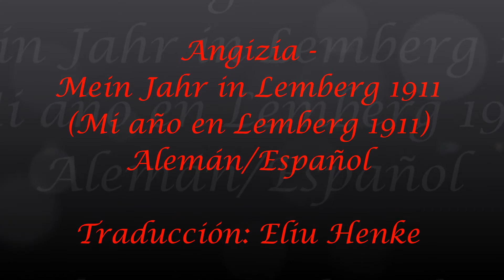Angizia - Mein Jahr in Lemberg 1911(Subtitulos Alemán/Español)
Band: Angizia
Album: 39 Jahre für den Leierkastenmann
Song: Mein Jahr in Lemberg 1911

Translated by Eliu Henke